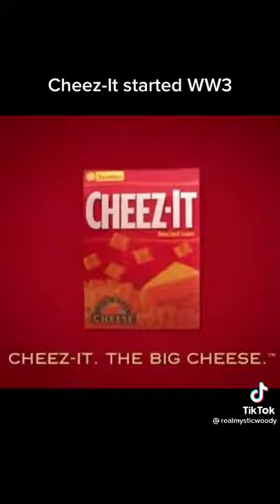Cheez-It Started WW3